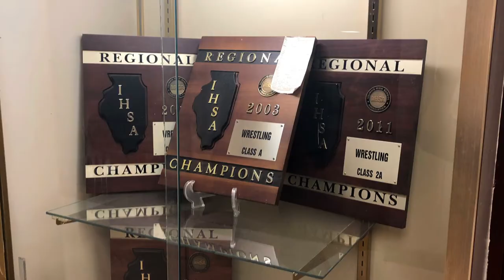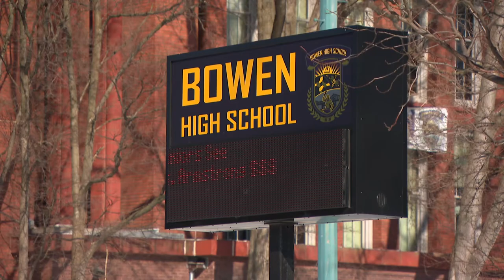Bowen Wrestling Coach Pays it Forward — Jay's Chicago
When Ron Wilson started teaching at Bowen High School in 2000, there was no wrestling program. Wilson had wrestled in high school, and says his high school coach saved his life. So he offered to start a team at Bowen. Within three years the Bowen Boilermakers won the city championship. But just as importantly, the impact on the wrestlers themselves was profound.